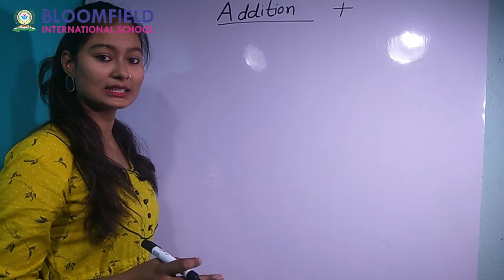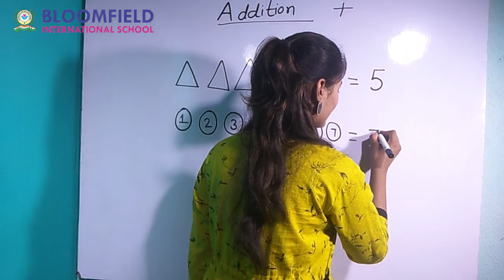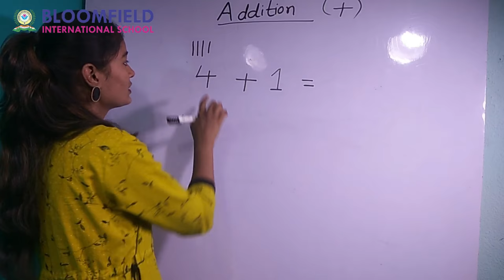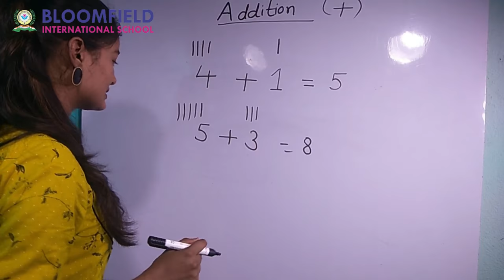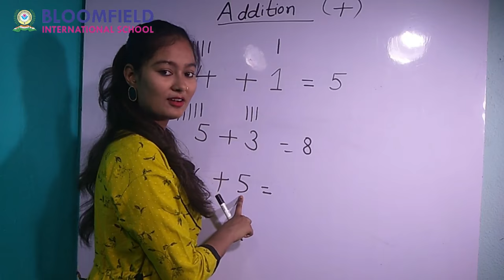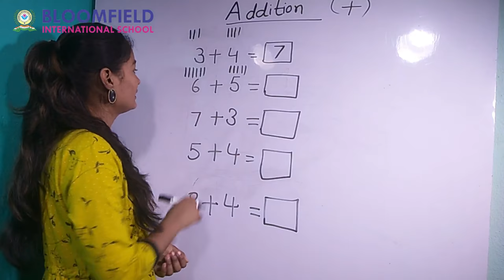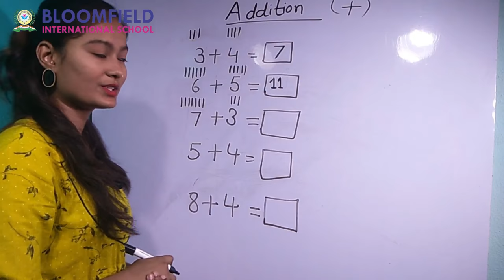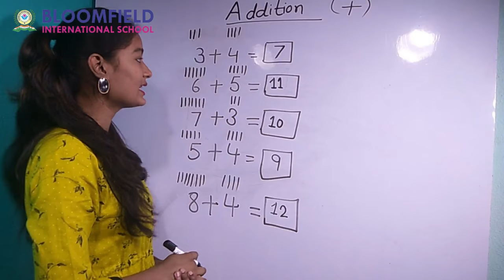Addition LKG and UKG Learning Addition For Kids Maths for Kids | Kindergarten Maths For Pre School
Learning Addition For Kids

Mathematics  | Addition | Addition Exercise - Mind Math Learn Addition For kids

Addition 1 to 9 | Maths for Kids | Kindergarten Maths School Syllabus | Maths For Pre School
The Pre School Maths Video learning series is specially designed for kids to help them learn easily. The live teacher explanations along with computer graphics & animation will keep the kids engaged and make learning easy in a fun way.

This video will teach you about how we do addition. You know when we put things together, like you have one pencil and your friend gives you two more pencils than what you do. You put these pencils together. This method is added. Let’s watch this video and learn addition in an easy and entertaining way. The sign of addition is (+) plus.
The Pre School Kindergarten Maths Series contains the following videos
Basic Addition.
When things are put together, we do addition. The sign used for addition is called plus.
Let us first try to add 1 plus 1.
This is 1 mango. This is another mango.
How many mangoes are there?
1 mango plus 1 mango is equal to 2 mangoes.
Therefore, 1 plus 1 is equal to 2.
Hence, addiction is finding the sum or the total by combining 2 or more numbers.
Understand the Concept of Zero
Learn Addition of Numbers from 1 to 9
Learn Subtraction of Numbers from 1 to 9
Learn Numbers From 10 To 20
Learn & Recognize the Shapes Around Us
Learn to Count & Write
Learn The Basic Measurements
Understand Patterns
Learn the Time
Learn the Calendar
Learn about Money
Learn & Write Number Names
maths for school students
Maths for Kids
Kindergarten Maths
Maths School Syllabus
Maths For Pre School
Learn Addition For kids
maths for kindergarten
Addition of Numbers
Basic Addition
basic addition and subtraction
basic maths
basic math problems
math lessons
maths for children
easy maths